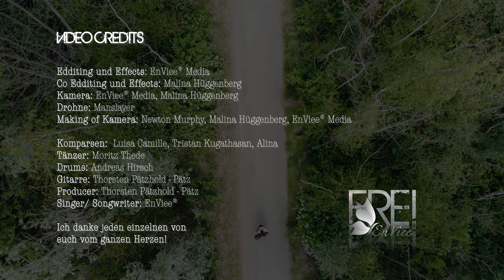FREI - offizielles Musikvideo | EnViee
Es ist so weit, nachdem gestern am 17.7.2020 meine neue Single FREI überall erschienen ist, darf ich euch heute unsere monatelange Arbeit vorstellen. =) Das Musikvideo dazu. Es haben soooooo unglaublich viele dieses mal mitgewirkt, da steckt so unglaublich viel Liebe drin und die Details findet man selbst nach 3 mal anschauen noch nicht alle. =) Der Song bedeutet mir alles, er spiegelt mein Leben wieder... und sagt trotzdem das ich niemals aufgeben werde zu kämpfen. Ich danke jeden einzelnen von den wundervollen Menschen die mich auf dieser Reise unterstützten und mit mir zusammen das Ding in die Welt teilen.

Video Credits

Edditing und Effects: EnViee® Media

Co Edditing und Effects: Malina Hüggenberg
Kamera: EnViee® Media, Malina Hüggenberg
Drohne: Manslayer
Making of Kamera: Newton Murphy, Malina Hüggenberg, EnViee® Media

Komparsen:  Luisa Camille, Tristan Kugathasan, Alina
Tänzer: Moritz Thede
Drums: Andreas Hirsch
Gitarre: Torsten Pätzold - Pätz

Producer: Torsten Pätzold - Pätz
Singer/ Songwriter: EnViee®

Ich danke jeden einzelnen von
euch vom ganzen Herzen!

FREI - EnViee®
KAUFEN & STREAMEN :
Ihr könnt den Song überall da kaufen oder streamen wo auch immer ihr wollt. Amazon, Apple Music, Spotify, Google Play, iTunes usw. Wir würden uns sehr freuen wenn ihr euch den Song holt und in die Welt teilt. Wenn du dies tust benutze doch unseren Hashtag FREIENVIEE... das wäre so mega!